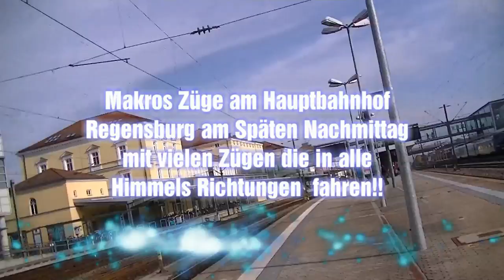Makros Züge im mit bahnverkehr mit vielen Zügen am Hauptbahnhof Regensburg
Der Regensburger Hauptbahnhof befindet sich am südlichen Rand der Altstadt in unmittelbarer Nähe von Schloss St. Emmeram. Vor dem Bahnhofsgebäude befinden sich ein Taxistand und der Regional-Busbahnhof, in kurzer Entfernung der zentrale ÖPNV-Knotenpunkt „Bustreff Albertstraße". Der Bahnhof bietet zahlreiche Einkaufsmöglichkeiten; seit dem Umbau 2004 erschließt die Gleisüberführung auch das südlich des Bahnhofs gelegene Einkaufszentrum „Regensburg Arcaden